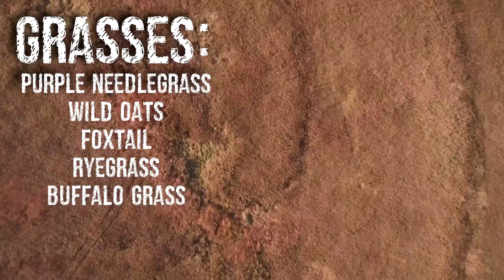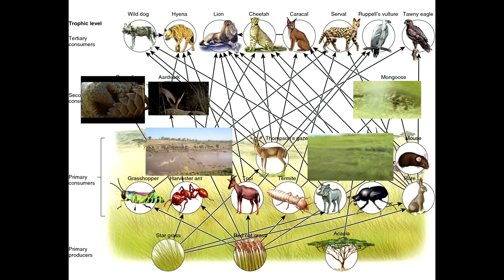The Grassland Biome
This was a video for my biology class detailing the grasslands.
First time I've really been able to use my new software.

Got a 100% needless to say...